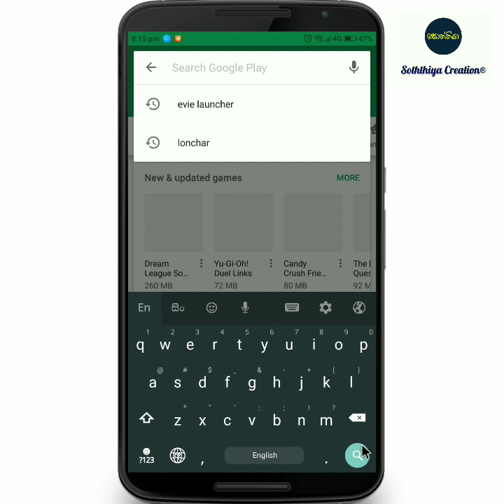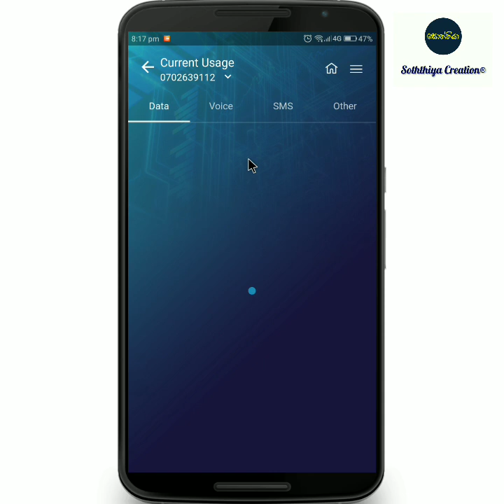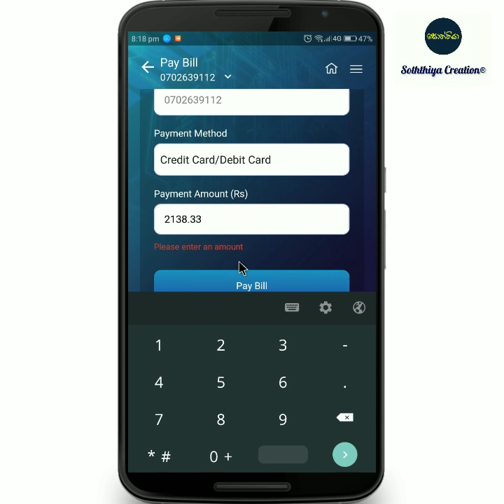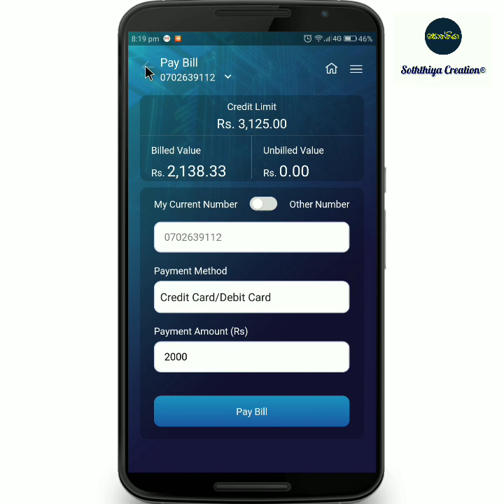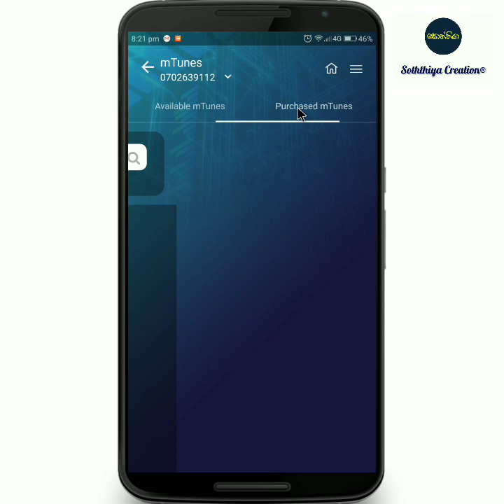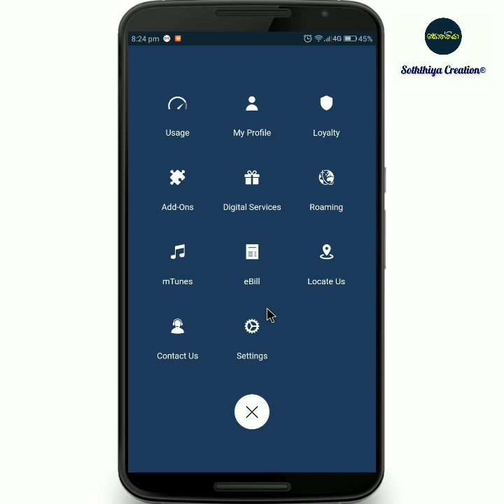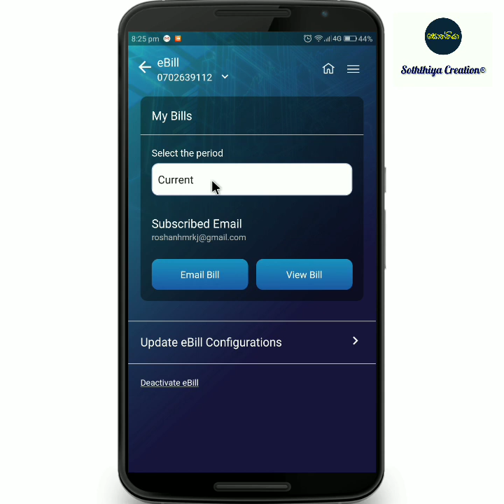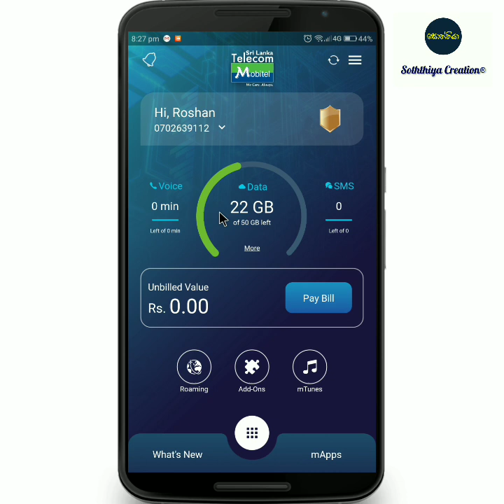Mobitel Selfcare New Update එක ගැන සොත්තියාගෙන්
New Mobitel Selfcare app එකේ හැම වැඩකෑල්ලක්ම